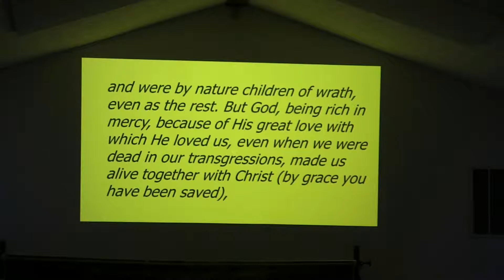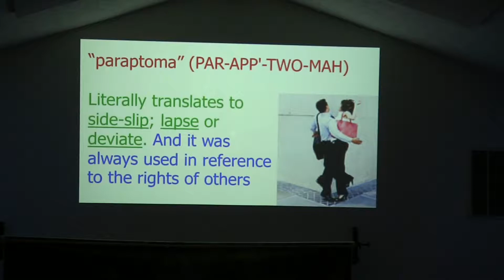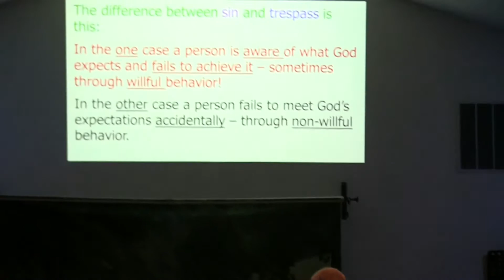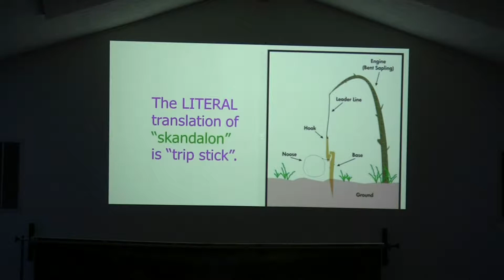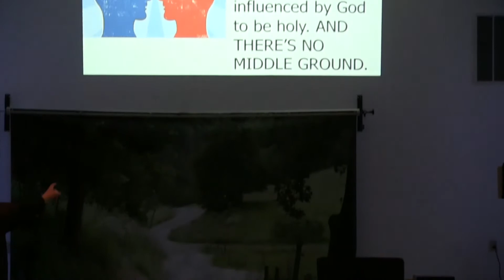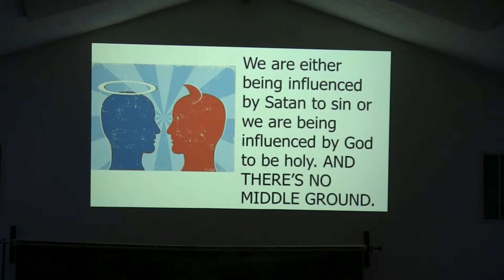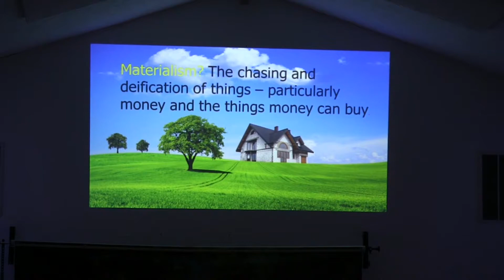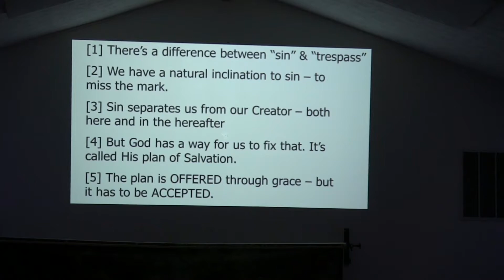"A Way Out"-- The Journey